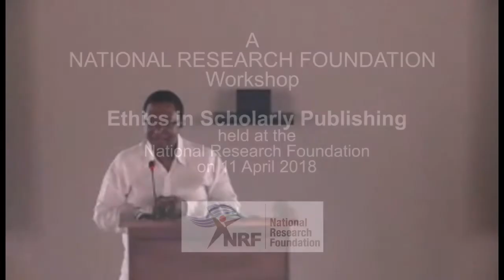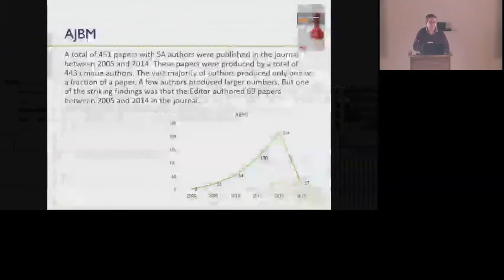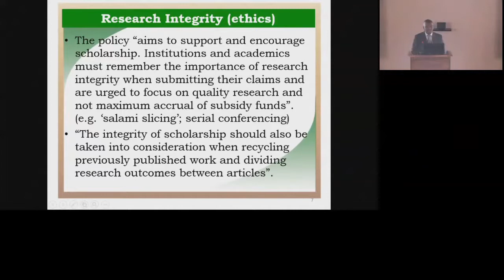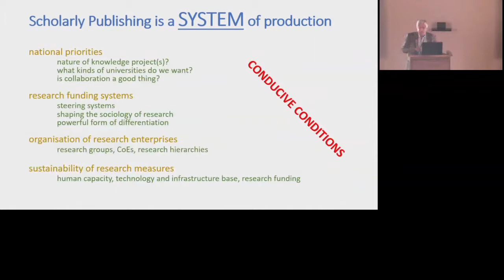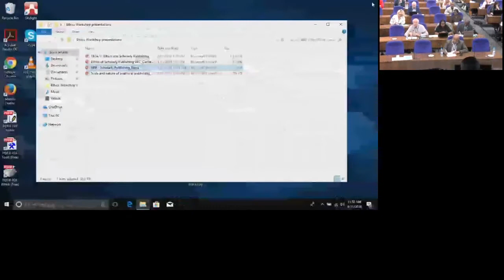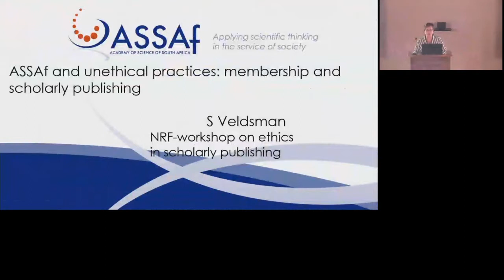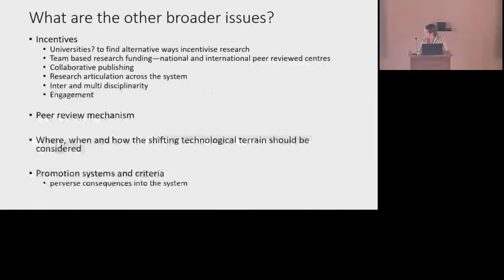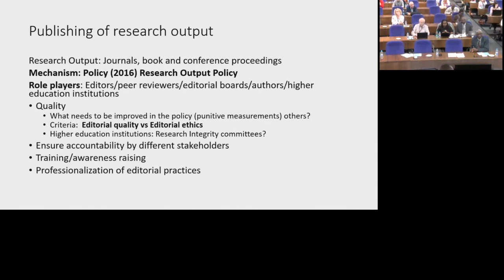NRF Workshop: The Ethics of Scholarly Publishing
Predatory publishing has of late come to the fore due to the adverse effect it has on peer review and scholarly rigour as well as other areas such as incentives for scholarly publishing; co-authorship with students; the “cost” of intellectual labour etc.

On 11 April 2018, the National Research Foundation, in collaboration with the DST, DHET, CHE, USAf and ASSAf,  held a workshop entitled The Ethics of Scholarly Publishing.

A range of issues were discussed at the workshop including:
• The pressure on researchers to be productive
• Incentives for publishing
• Vulnerability of emerging scholars
• Ethics of co-authorship across disciplinary boundaries;
• “Intellectual consultancy” – out-sourcing qualitative analysis
• The “politics” of peer review

The video is a webcast of the workshop.